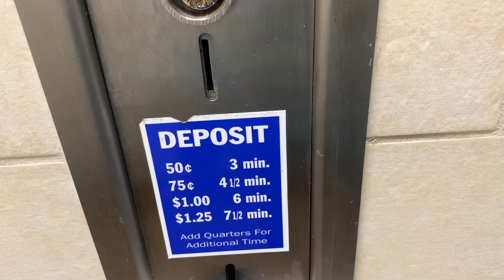#95 Cắm Trại ở Mỹ ngày 3/Camping At Birch Bay in Washington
Cảm ơn tất cả các cô chú và các anh chị em đã vào ủng hộ Thuỳ Dương cuộc sống USA chúc tất cả mọi người đều an lành và hạnh phúc.